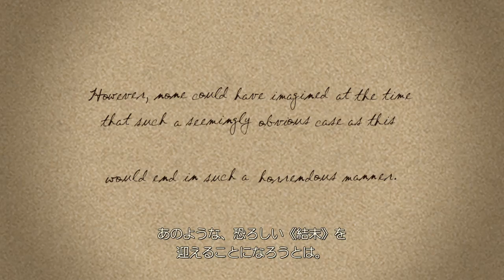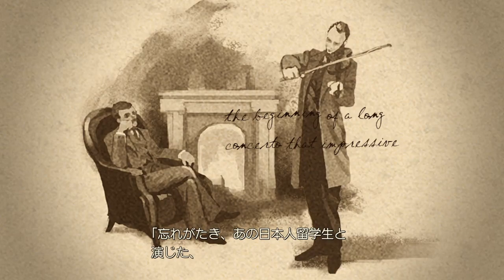【大逆転裁判】10 第3話 疾走する密室の冒険 01